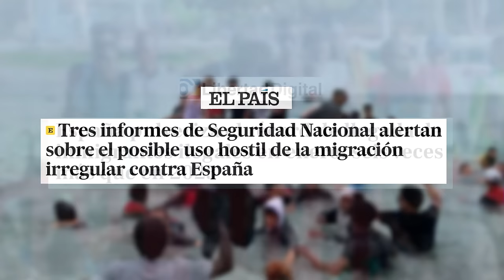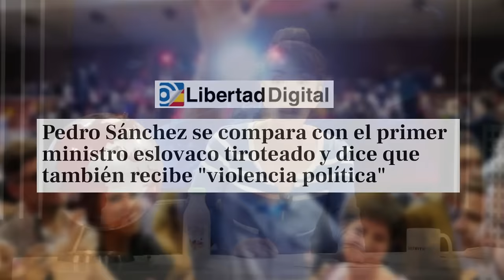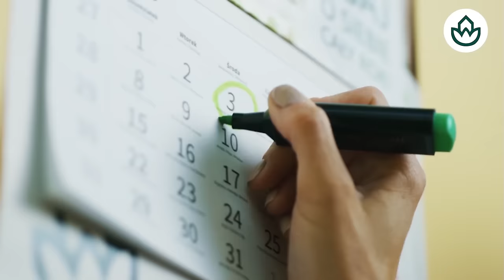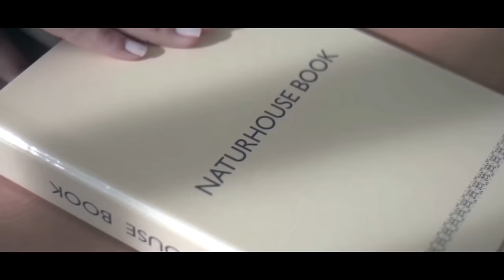🔴¡BOMBA!🔴 ALVISE PÉREZ lograría 2 diputados, mientras el PP ganará las europeas según los sondeos🔴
En este video, hablamos sobre los resultados de las elecciones europeas y la posible victoria del PP, así como la posibilidad de que Alvise Pérez logre 2 diputados. ¡No te pierdas este bombazo en Distrito TV! 🔴🔥distritotv